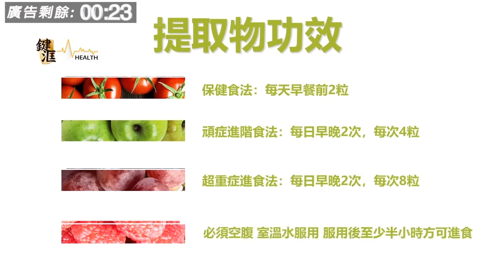黃昏流星群 47 [ 二手貨的失憶人生 ]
請各網友支持, 課金巴打台
(過數後請標明所支持的節目或主持, 把入數收據WhatApps 至 : 94515353 )

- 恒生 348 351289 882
- 中銀 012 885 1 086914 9
( 戶口名: Leung Wai in Tammy)
- 轉數快FPS 3204757
- PayMe 94515353